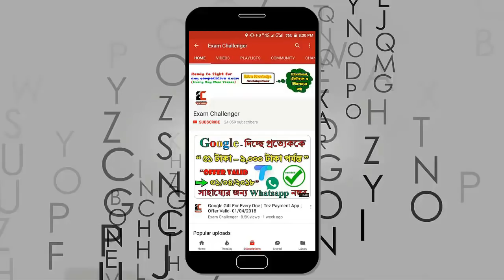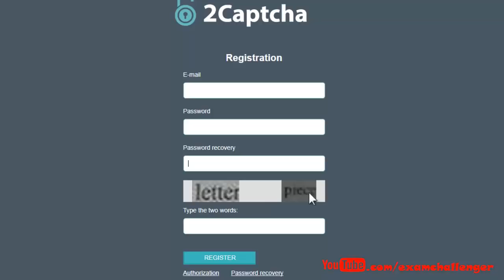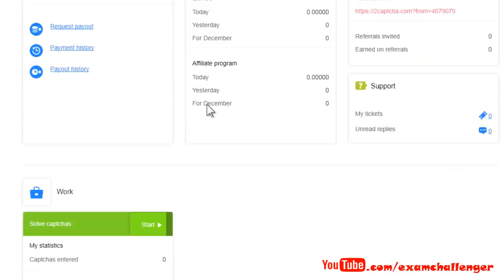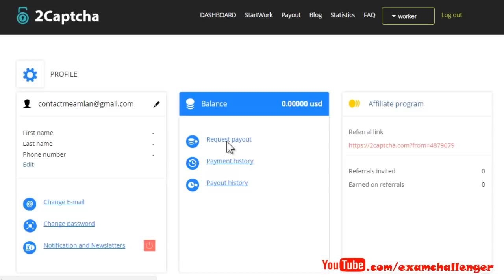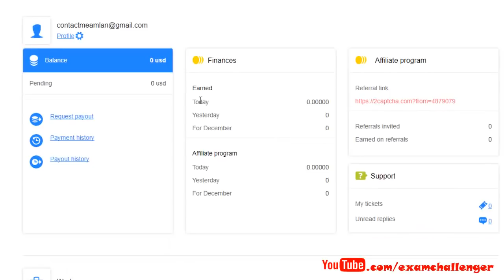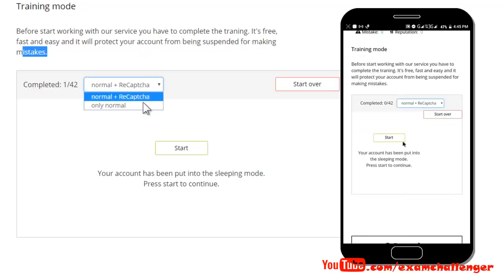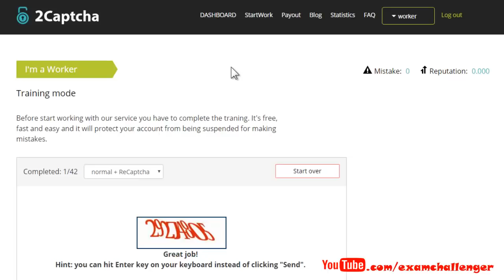Make Money Online Typing & Data Entry - No Investment - 100 % Genuine